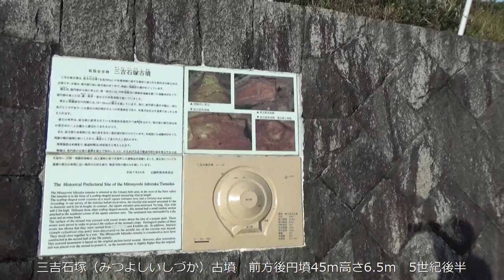広陵町御墳印 三吉石塚古墳 前方後円墳45ｍ高さ6.5ｍ 5世紀後半 奈良盆地の西南に位置しており 墳頂からの眺めは抜群・・墳丘と周濠には葺石・・円筒埴輪、朝顔形埴輪複製品を設置を復元整備してる。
新木山古墳の西に築かれた東向きの帆立貝形古墳で、墳丘全長45メートル、直径41.4メートル、高さ6.5メートルの後円部に幅22メートル、長さ7メートルの短い前方部が付く。
周囲に馬蹄（ばてい）形の周濠が掘られ、さらに外堤があり、堤を含めた全長は62メートルとなる。墳丘は二段築成で、二段目には円筒埴輪の他に蓋（きぬがさ）、短甲（たんこう）、家形埴輪が立てられていた。
墳丘と周濠には葺石（ふきいし）が施され、葺石の作業単位がよく残る。前方部の南東隅には張出部が設けられ、周濠幅が狭くなっている。埋葬施設は未調査で、埴輪から古墳時代中期後葉の築造と考えられる。
古墳の遺構を盛土で保存した上に、かさあげ方式で築造当初の姿に復元整備してる。
円筒、朝顔形埴輪は、出土遺物に基づいて製作した複製品を設置し、葺石も築造当時の積み方で葺いている。